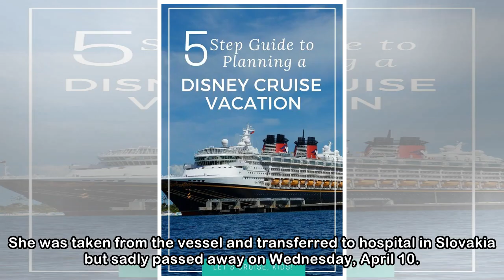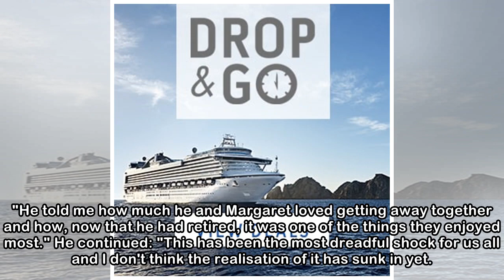Northern Ireland mum dies on river cruise holiday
Margaret White, of Beragh, who took ill suddenly and died while abroad Tributes have been paid to a Co Tyrone woman who tragically died while on holiday abroad. Margaret White (64), from the village o...